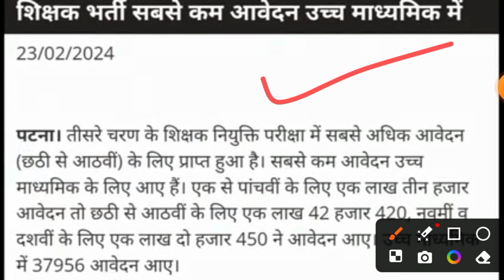BPSC TRE 3/ वर्ग वाइज आवेदन की संख्या/ सबसे कम कम्पटीशन इस वर्ग में/RAHUL SISODIYA ACADEMY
hello friends is video m bpsc teacher tre 3 m total form ki sankhya kitne aye h btaya gya h
bpsc tre 3 total fill form
bpsc varg wise form ki sankhya tre 3
bpsc tre 3 1 to 5 total form fill
bpsc tre 3 6 to 8 subject wise form
bpsc tre 3 9 to 10 m form ki sankhya
bpsc tre 3 11 to 12 m form ki sankhya
bpsc tre 3 online classes
bpsc tre 2 supplementary result latest update today